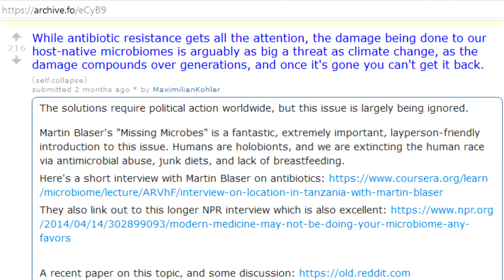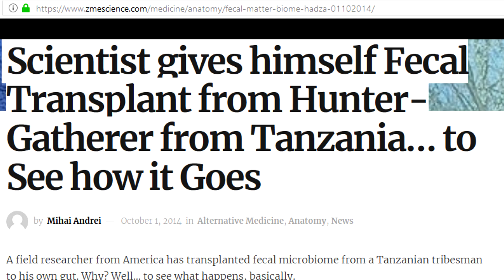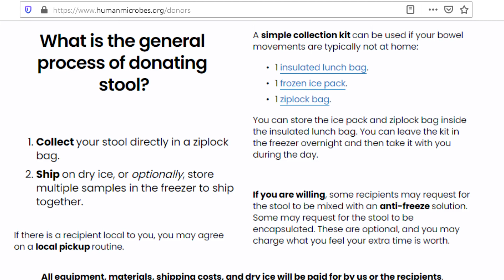Healthy people's poop can save lives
In the top 1% of healthiest people? Get paid for your poop!
Tired of wasting your poop? There's now a solution! Sell it to someone who needs it! Become a stool donor!